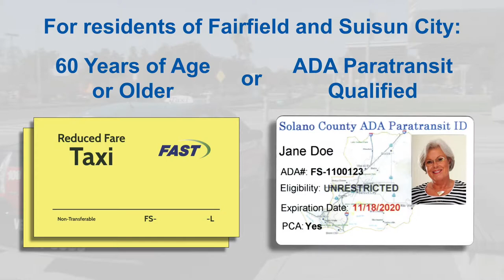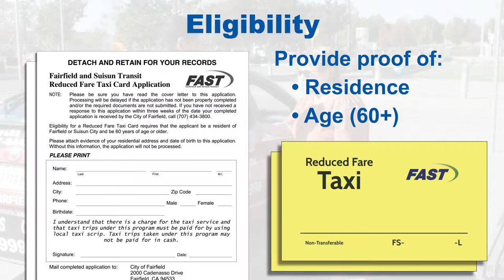Learn How to Purchase Reduced Local Taxi Scrip | Fairfield and Suisun Transit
The Reduced Fare Taxi Program is a curb-to-curb demand response service designed to transport residents of Fairfield and Suisun City who are 60 years of age or older. This service operates within the cities of Fairfield and Suisun City, and nearby unincorporated areas. It is provided through local taxi operators and is available 24 hours a day, year-round. Proof of eligibility is required each time you ride the taxi under this program.  Upon entering the taxi, you will be required to show the driver your photo ID as well as your Reduced Fare Taxi Card or Solano County ADA Paratransit ID Card.  A red DART Card may also be used to prove eligibility.  Photo ID is not required for taxi cards that have your photo.

Fairfield and Suisun Transit (FAST) has operated a general public transit service since 1975. Currently, FAST provides general public fixed route service through eight local and two intercity/commuter routes.

Local routes consist of eight routes, serving the cities of Fairfield and Suisun City. Local routes operate from 6:00 a.m. to 8:30 p.m. Monday through Friday, and from 9:00 a.m. to 6:30 p.m. on Saturday. Local routes are managed and operated by the City of Fairfield, California.